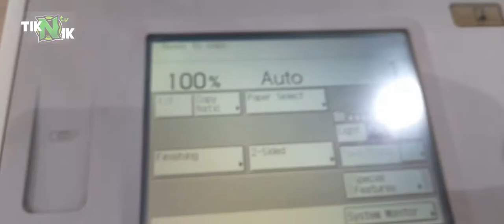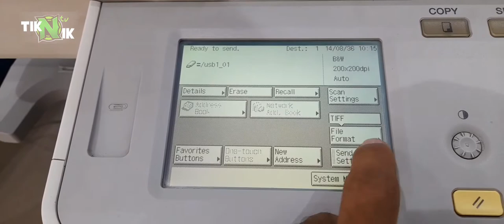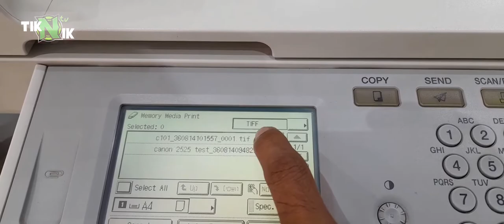CANON iR 2530i | enable memory media | scan and print usb flash